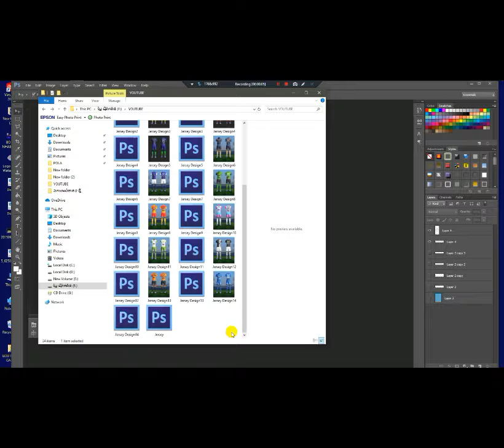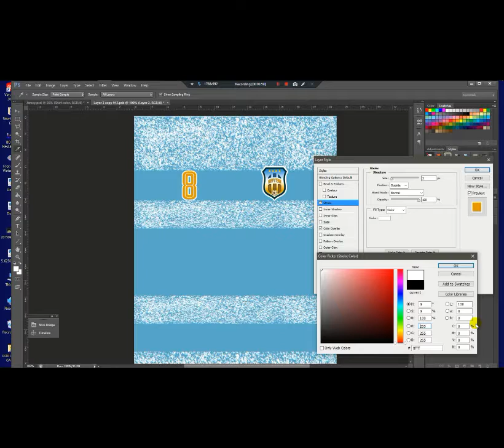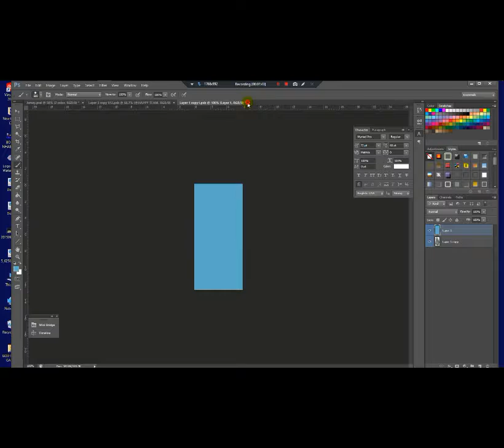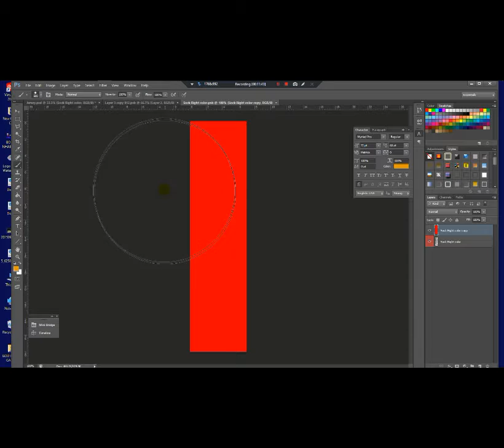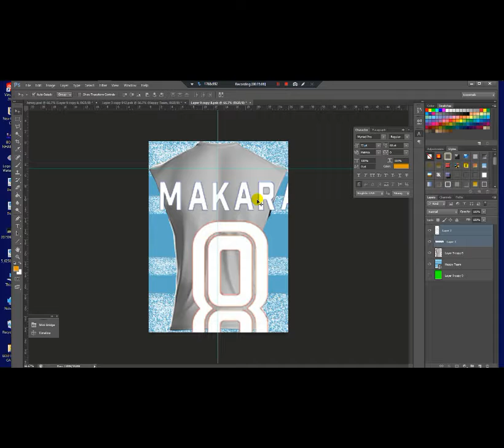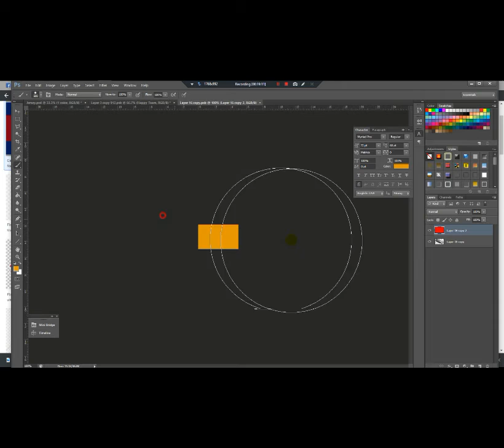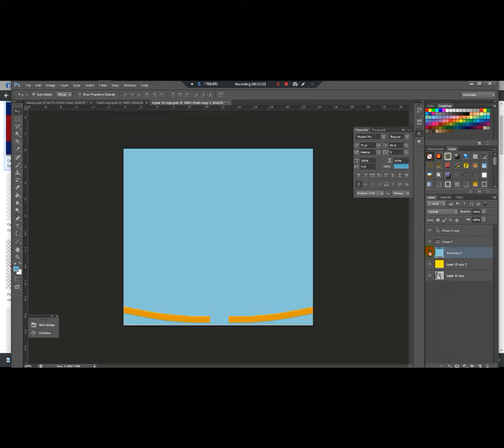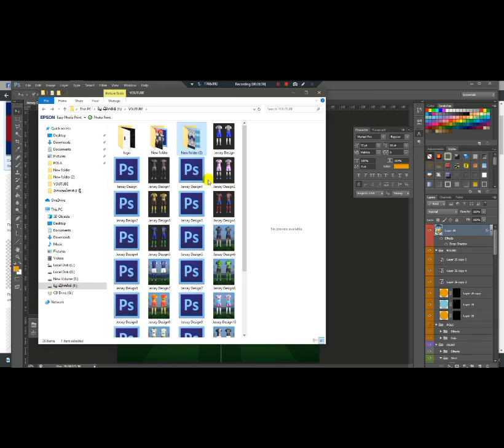How to Sport Designer Sport​ Shirts Color​ The sky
How to design Sport Shirts Color The sky​ and Logo